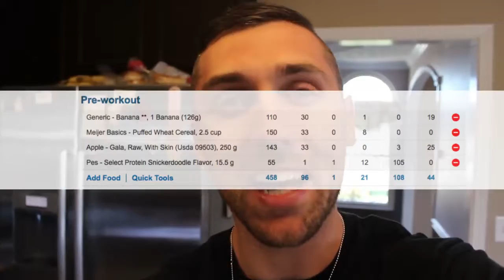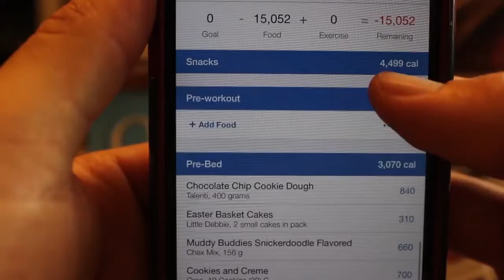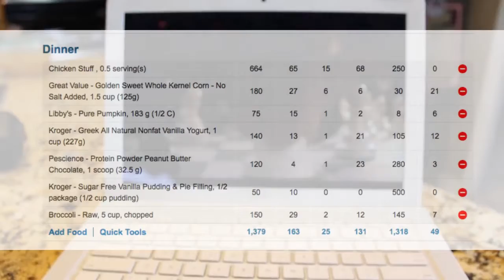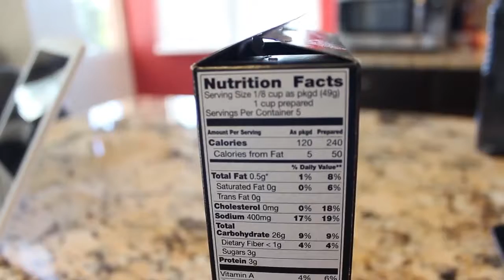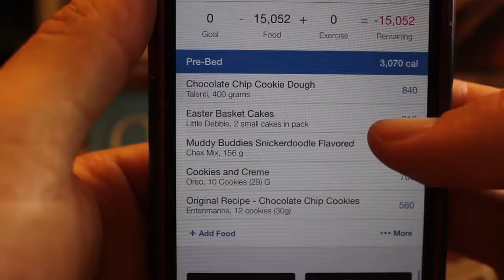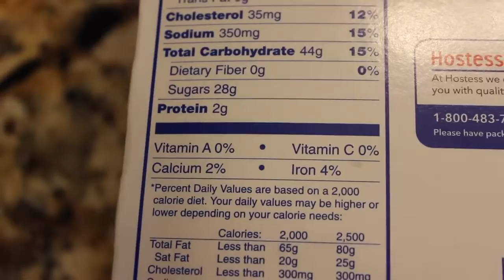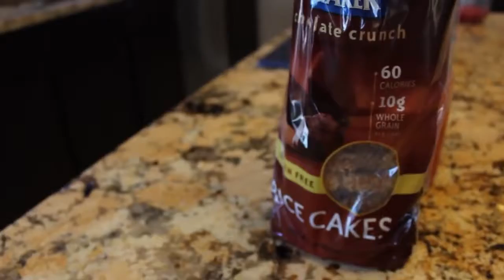Full Day Of Eating: Refeed Vs. Cheat Day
Cheat Day 101 Video: We will discuss a few differences between what people would consider a bodybuilding .

STUDENT SHREDDING EPISODE 9 ▷Shop Gymshark: “Student Shredding” is a Vlog Series including Tracking My Cut/Shred, .

Learn the most effective way of dieting and how refeed days differ from cheat days and cheat meals.

Meal plans and workout plans: Flexible time scales. Facebook: Josh Bridgman .